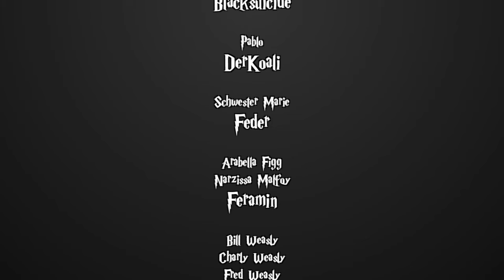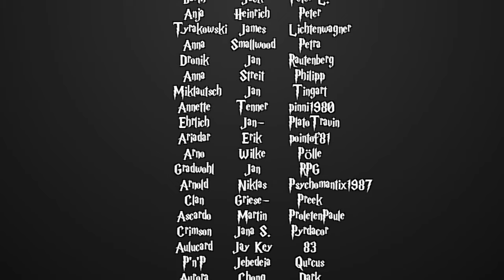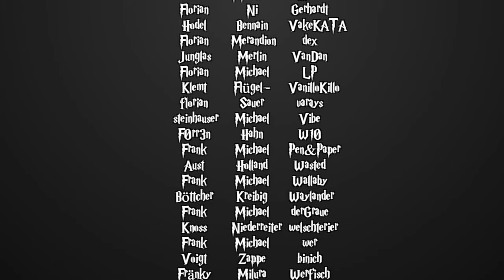[Fanfiction] Harry Potter und die Schatten der Vergangenheit -160.1 - Der ewige See